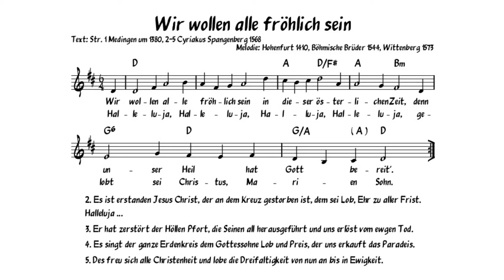Wir wollen alle fröhlich sein (Klavier)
Osterlied